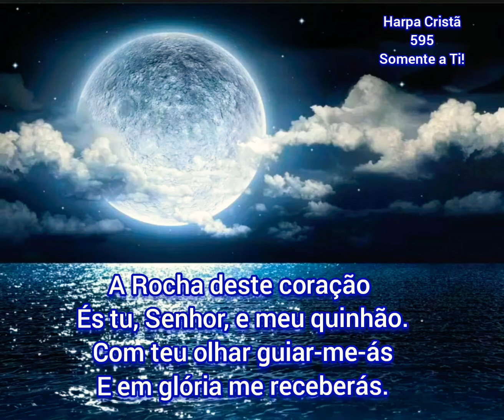595 - SOMENTE A TI!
595 - SOMENTE A TI!

 1. Quem tenho, ó Deus, no céu aí
 Senão a ti – somente a ti!
 E mais ninguém adoro aqui
 Além de ti, somente a ti!

 2. A Rocha deste coração
 És tu, Senhor, e meu quinhão.
 Com teu olhar guiar-me-ás
 E em glória me receberás.